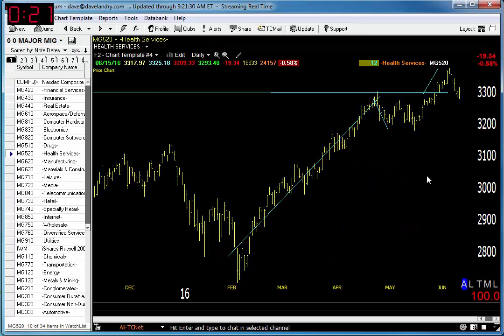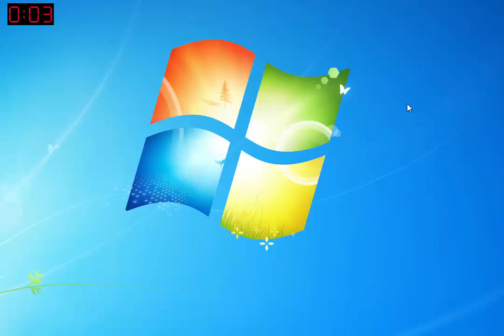06/16/16 Dave Landry's Market In A Minute-Internals Breaking Down